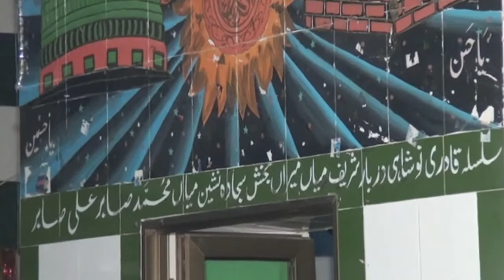Allama Qari Zaka Ullah Chishti Hafizabadi | 2021 New Latest Grand Mehfil Naat Naats#NoorJamalRizvi​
Our Youtube Channel Muhaddith Azam Sound Movie and our other channel
Muhammad Noor Jamal on both channel you will meet new and old speeches
of famous religious scholars from all over the world and also listen to famous
Qura,Naat khan and Qawwal from all over the world .
نئےبیان سننےکےلئےمیرےاپنےچینل کا لینک اوپن
کرکےسبسکرائب ضرورکریں
اور لنک کومزید شیر کریں- شکریہ